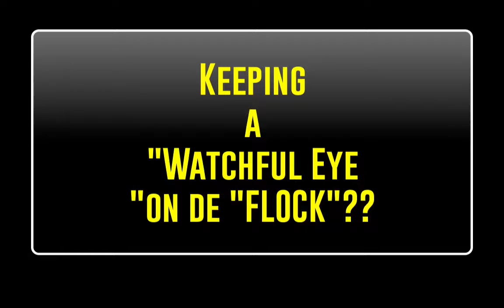Is the Reverend looking at the flock in and inappropriate way??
A "Stoopid Cartoon" to show how our eyes can be made to deceive us. Viewers are asked to note that the Reverend is a man of the Cloth and would not be caught in an "asimmonds-like" behaviours. No derogatory intent is being ascribed here